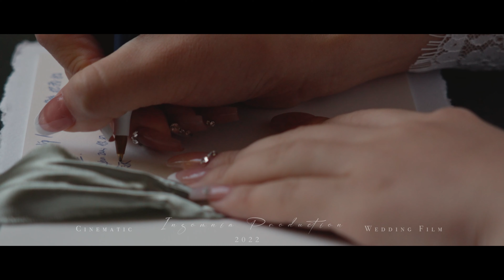Nestldown童话森林丨婚礼电影丨Wedding Film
Wedding Videography / Wedding Films

Insomnia Production is a wedding photography and videography studio based in the Bay Area. Our passion is to create wedding films that tell a cinematic story and capture the visual essence of a movie. With a focus on delivering a top-tier filmmaking experience, we strive to make your special day unforgettable